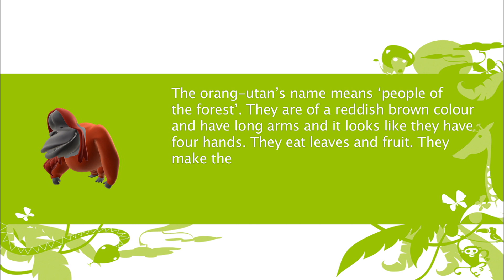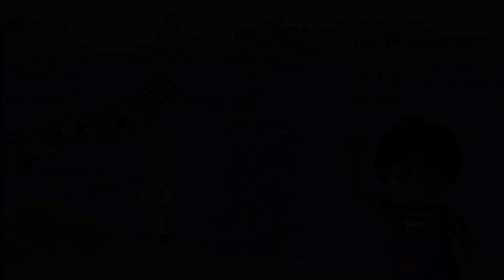Alex educational cartoon preschool - ORANGUTAN (Alex in the Jungle)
Alex is an educational series of cartoon videos for toddlers and preschoolers. Alex discovers the world sea playing and having fun with children.

Watch the complete series in HD, 104 episodes to learn and have fun with kids in Alex PPV channel

Alex is a very curious five years old boy, he is in the moment of life that wants to discover everything about world around. And  the children discover things with him at the same time in these online video cartoon. Children's educational videos, Alex discover the sea, the animales, vegetables and the music

Format: 104x4 '- 3D HDTV
Target: Preschool

Fun for kids. All videos of our cartoons shows, activities for kids, free downloads, easy handcrafts, recipes, games for children and more!